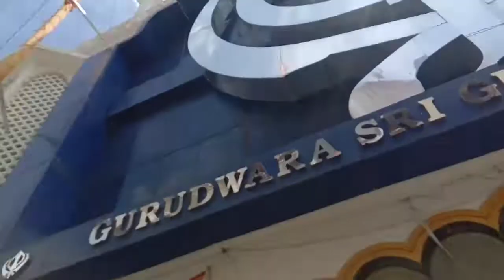I am go to bank ATM new issue😜